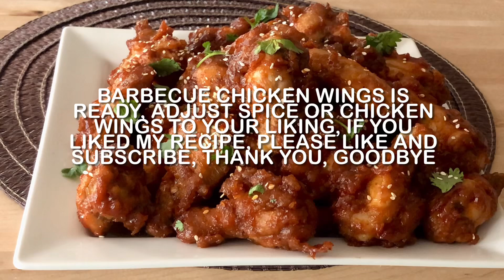BBQ chicken wings Recipe’Honey BBQ chicken wings ‘Recipe